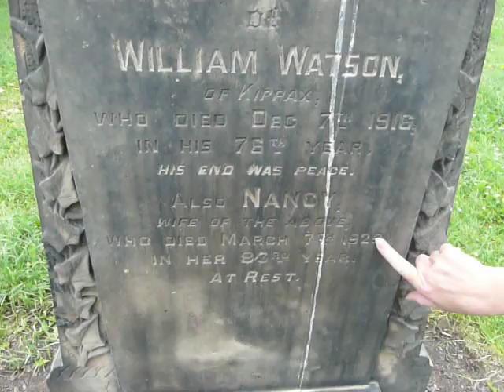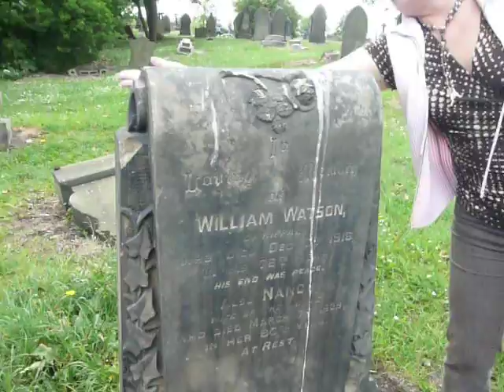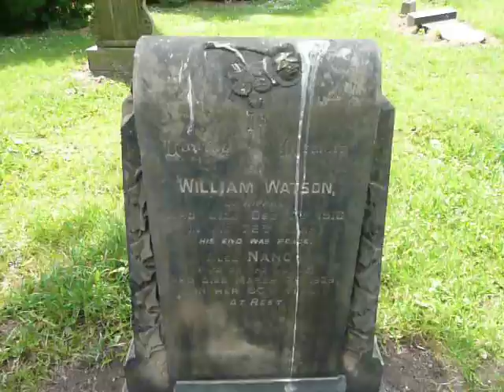William and Nancy Watson grave Kippax.mov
5th June 2011 - revisited St Mary's Church at Kippax to see the re-erected gravestone of William & Nancy Watson - thanks to Tammy and family in Canada who paid for the stone to be put back in place as it had been laid face down.  William Watson was born in Sawley and Nancy Watson nee Iddison was born in Kirkby Malzeard.